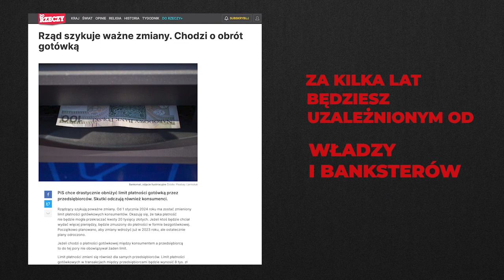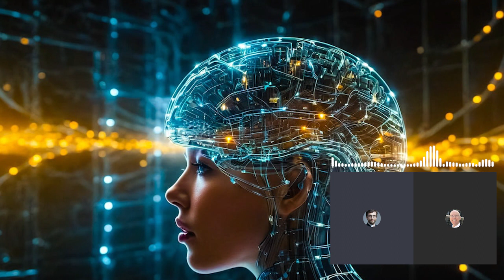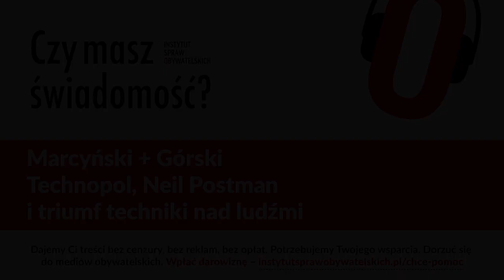Czy masz świadomość? (Nr 212) – Technopol, Neil Postman i triumf techniki nad ludźmi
Z profesorem Krzysztofem Marcyńskim, uczniem Neila Postmana, rozmawia Rafał Górski, redaktor naczelny Tygodnika Spraw Obywatelskich.

(…) błędem jest sądzić, że jakakolwiek innowacja technologiczna przynosi tylko jednego rodzaju efekty. Każda technologia jest zarazem ciężarem i błogosławieństwem; nie albo – albo, lecz tym i tym jednocześnie.

W wiekach średnich ludzie, bez względu na wszystko, wierzyli w autorytet religii. Dziś wierzymy w autorytet naszej nauki – też bez względu na wszystko.

W miarę wzrostu ilości dostępnej informacji mechanizmy kontroli ulegają nadwyrężeniu. Potrzebne są dodatkowe mechanizmy, które pomogą nam uporać się z nową informacją. Ponieważ same są urządzeniami technicznymi, powodują z kolei dalszy napływ informacji. Kiedy nie sposób już dalej kontrolować napływu informacji, dochodzi do ogólnego załamania spokoju psychicznego i celu społecznego. Bez barier antyinformacyjnych ludzie nie wiedzą już, jak odnaleźć sens we własnym doświadczeniu, tracą zdolność zapamiętywania i trudno im wyobrazić sobie rozsądną przyszłość.

Neil Postman, „Technopol. Triumf techniki nad kulturą”

Pytania kierunkowe:
1. Czym jest technopol?
2. Ludzie bez większych protestów godzą się być narzędziami własnych narzędzi. Proszę o trzy przykłady z życia, które Pana najmocniej poruszają.
3. Napór wieku nauki doprowadził do tego, że utraciliśmy zaufanie do naszych systemów przekonań, a co za tym idzie i do samych siebie. Wśród pojęciowego gruzu pozostała jedna rzecz niewzruszona, w którą można było wierzyć – technika.
Proszę o komentarz.
4. Był Pan studentem Neila Postmana. Jaki on był?
5. Czy powinien zostać wprowadzony odgórny zakaz używania telefonów w polskich szkołach? Instytut Spraw Obywatelskich wystosował apel w tej sprawie do minister edukacji Barbary Nowackiej i wicepremiera, ministra cyfryzacji Krzysztofa Gawkowskiego.
6. W Finlandii działa Komitet na rzecz Przyszłości, instytucjonalny model myślenia o przyszłości ponad podziałami partyjnymi i bieżącą walką polityczną. W Polsce mamy Instytut Pamięci Narodowej. Czy Polsce jest potrzebny Instytut Przyszłości Narodowej (IPN+)? O powołanie takiej instytucji postuluje think tank Instytut Spraw Obywatelskich.
7. Jak dziś obywatel może stawiać opór technopolowi? Czy aktualny jest dekalog „bojownika ruchu oporu” Postmana?

Krzysztof Marcyński – ksiądz, profesor uczelni, doktor habilitowany nauk społecznych w zakresie z nauk o komunikacji społecznej i mediach w Instytucie Edukacji Medialnej i Dziennikarstwa na Uniwersytecie Kardynała Stefana Wyszyńskiego w Warszawie. Absolwent media ecology na New York University w Stanach Zjednoczonych. Student Neila Postmana. Od 2022 roku – Dyrektor Mediów i Komunikacji Pallotyńskiego Centrum „Przyszłość dla Ukrainy”. Członek Polskiego Towarzystwa Komunikacji Społecznej, The International Association of Religion Journalists oraz European Communication Research and Education Association. Autor m.in. publikacji pt. „Kompetencja komunikacyjna. Studium medioznawcze” (Warszawa 2017), „Komunikacja religijna i media” (Kraków 2016). Współredaktor książki „Dziecko w mediach”.